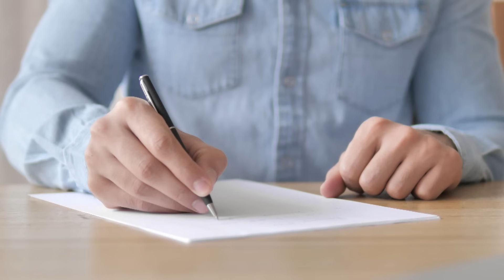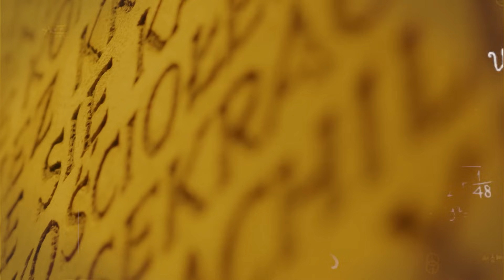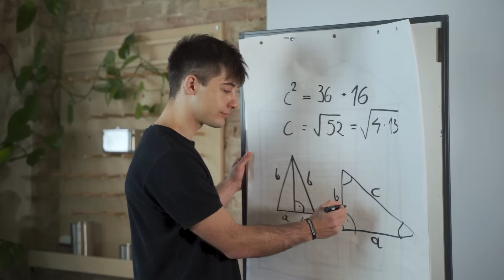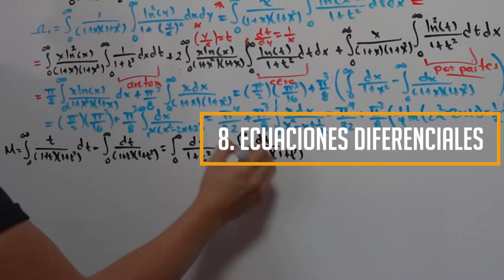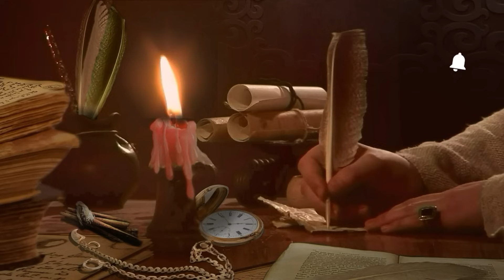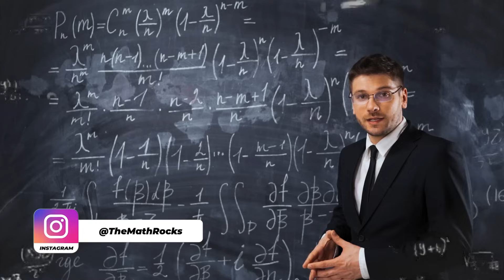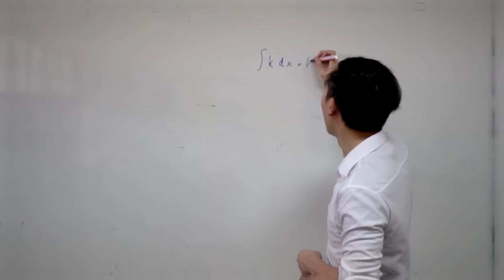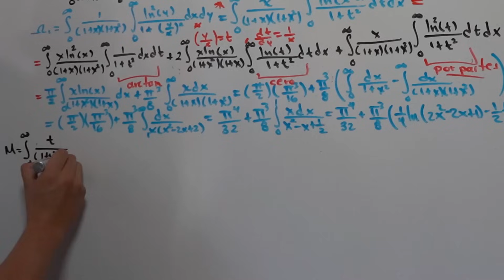La ASOMBROSA Historia del ÁLGEBRA y sus SECRETOS Milenarios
📚 Para APRENDER Matemática NECESITAS conocer su ASOMBROSA Historia y los Matemáticos que la crearon, acompañame en un recorrido por los inicios del ÁLGEBRA, de Babilonia hasta las Inteligencias Artificiales.

🔴 Bibliografía
Rojas Esptiben (1992). Tópicos de Historia de la Matemática. (Universidad de Magallanes, Chile)
Algebra lineal. STEPHEN H. FRIEDBERG. ARNOLD J. INSEL. LAWRENCE E. SPENCE. Illinois State University
Baldor, A. (2008). Álgebra de Baldor (2 ed.). México: Patría. Barnett, R. (1990). Álgebra y trigonometría (3 ed.). México: Mcgraw-Hill. Mercado, R. et al.

El álgebra (del árabe: الجبر al-ŷabr ‘reintegración, recomposición’1​ y obtención de datos​) es la rama de la matemática que estudia la combinación de elementos de estructuras abstractas acorde a ciertas reglas.​ Originalmente esos elementos podían ser interpretados como números o cantidades, por lo que el álgebra en cierto modo originalmente fue una generalización y extensión de la aritmética.​ En el álgebra moderna existen áreas del álgebra que en modo alguno pueden considerarse extensiones de la aritmética (álgebra abstracta, álgebra homológica, álgebra exterior, etc.).

El álgebra elemental difiere de la aritmética en el uso de abstracciones, como el uso de letras para representar números que son desconocidos o que pueden tomar muchos valores. Por ejemplo, en x+2=5 la letra x es una incógnita, pero aplicando el opuesto se puede revelar su valor: x=3. En
E=mc^2}, las letras E y m son variables, y la letra

c es una constante, la velocidad de la luz en el vacío. El álgebra proporciona métodos para escribir fórmulas y resolver ecuaciones que son mucho más claros y fáciles que el antiguo método de escribir todo con palabras.

La palabra álgebra también se utiliza en ciertas formas especializadas. Un tipo especial de objeto matemático en el álgebra abstracta se llama álgebra, y la palabra se utiliza, por ejemplo, en las frases álgebra lineal y topología algebraica.

0:00 ¿Qué significa álgebra en matemáticas? Introducción
1:35 Anuncio Math Rocks Fest
2:18 Álgebra en Mesopotamia 2000 a.c.
4:32 Álgebra en Grecia 300 a.c.
8:20 Álgebra en la India 820 d.c.
10:54 Álgebra en el Renacimiento Europeo Siglo XVI
13:03 Álgebra con Euler, Gauss, Galois y los genios de los Siglos
15:21 Álgebra del siglo XX, computación, ciencia de datos e IA